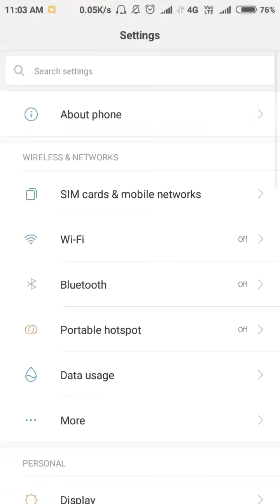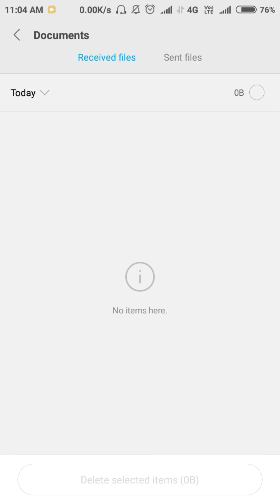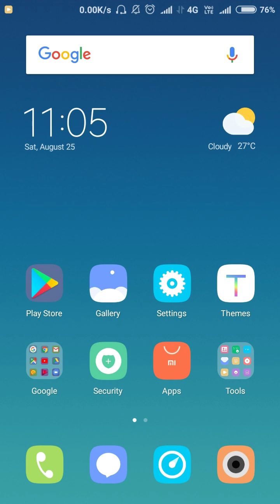REDMI 5a new update of Security app Hidden features Whatsapp cleaner miui 9.6.4.0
Is video mai apko mene miui10 ke new features ke bre mai btya hai

Hi friends in this video like to miui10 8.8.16 beta update,whatsapp cleaner new feature